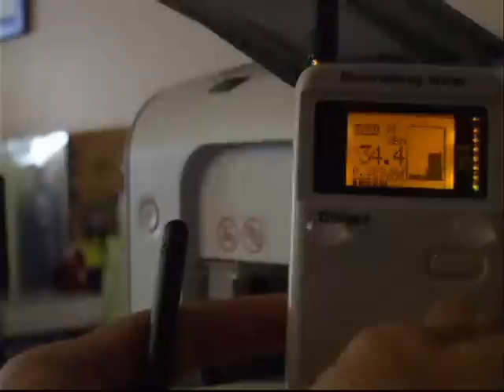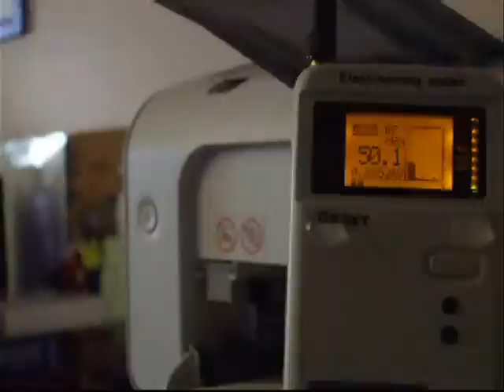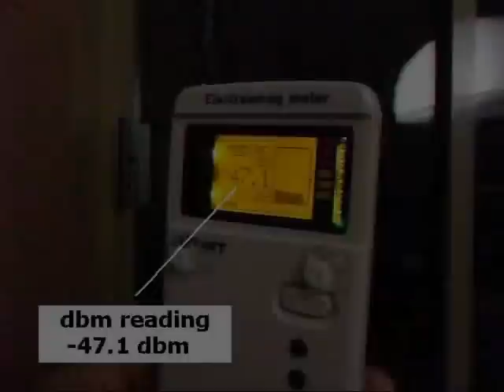How to Greatly Reduce WiFi wireless TV router RF radiation danger INSTANTLY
This is the 'Russell Peters' way of dealing with a problem, lol.

Did you know that the wireless TV internet 802.11g router transmits RF radiation (eletrosmog) 24/7 even if your PVR and laptops are off?